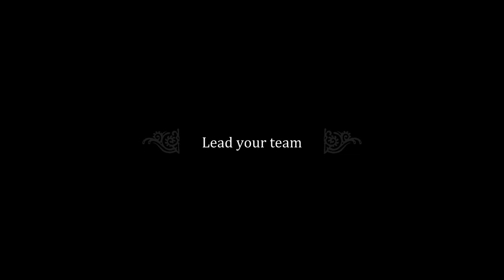Top 10 Indie Games You Might Have Missed – October 2019 | Sky Racket & more!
The Top 10 Indie Games You Might Have Missed in October 2019 comprises of a good mix of genres with some interesting ideas in themselves!

00:08► WARSAW
01:00► Lonely Mountains: Downhill
01:52► Killer Queen Black
02:30► Roof Rage
03:03► Sky Racket
03:39► Felix The Reaper
04:21► Disc Creatures
04:55► #3
06:12► #2
07:11► #1